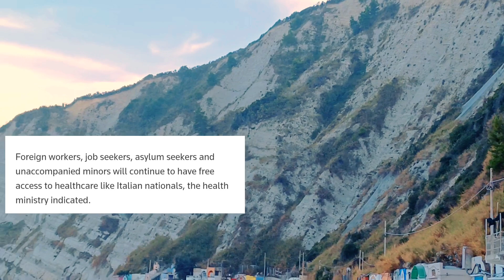দুঃসংবাদ!🇮🇹ইতালির নতুন আইনে বিদেশীদের স্বাস্থ্যসেবা পেতে ২০০০ ইউরো দিতে হবে?-Safikul The Beast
In this video I will show you দুঃসংবাদ!🇮🇹ইতালির নতুন আইনে বিদেশীদের স্বাস্থ্যসেবা পেতে ২০০০ ইউরো দিতে হবে?-Safikul The Beast

আসসালামু আলাইকুম,আজকের ভিডিও তে থাকছে 🇮🇹ইতালিতে এখন আর চিকিৎসা সেবা ফ্রি থাকছে না,ইতালিতে স্বাস্থ্যসেবা নেওয়ার জন্য বাঙালিসহ অন্যান্য বিদেশীদের গুনতে হবে বাৎসরিক ২০০০ ইউরো। বিস্তারিত আজকের ভিডিও তে।  যদি ভালো লাগে অবশ্যই লাইক,কমেন্ট,শেয়ার করতে ভুলবেন না।

 Gear_I_Use:

নিচের লিংকগুলোতে ক্লিক করে আমি যেসব product use করি video বানানোর জন্য আপনি ক্রয় করতে পারেন সহজে

Welcome To ''Safikul The Beast'' Youtube Channel.
It's Me Safikul Khan And I Am a Bangladeshi Small Vloger.
I Make Vlogs.